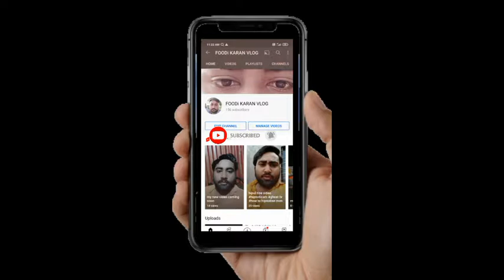❤️❤️❤️❤️ TODAY ALL NEW GAME HALF BATTALGRAUND AND DEFENCE GAME PLAY AND ENJOY ❤️❤️❤️